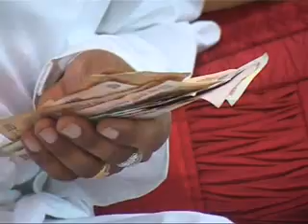BABA JASVIR DASS SABRI 2012 PART 10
BABA JASVIR DASS SABRI  KHAN KHANA